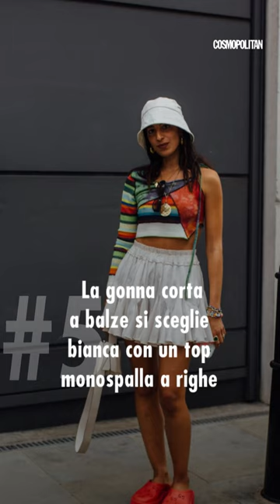Gonne corte 5 tendenze per l'estate 2023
I modelli destinati a conquistare le vacanze